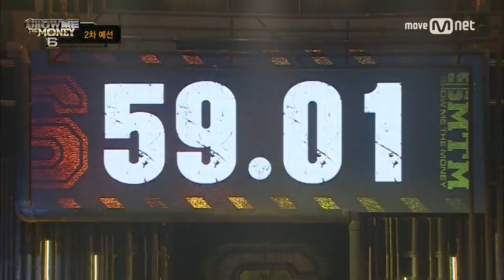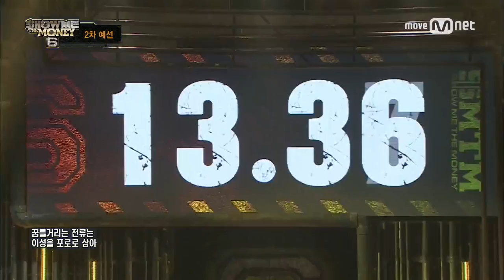show me the money6 [2회] ′천사래퍼와 악마래퍼의 엇갈린 운명!′ 키비&이그니토 @ 2차 예선 170708 EP.2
′천사래퍼와 악마래퍼의 엇갈린 운명!′ 키비&이그니토 @ 2차 예선

매주 금요일 밤 11시 Mnet 쇼미더머니6